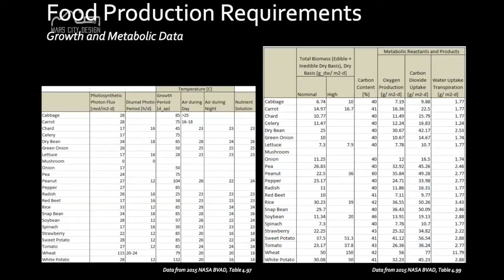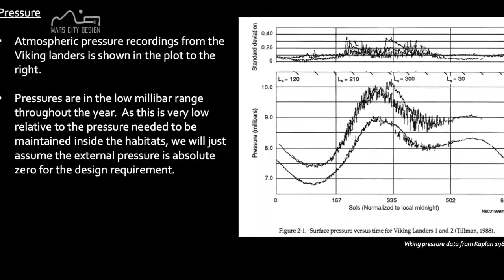The First Winner of MARS CITY DESIGN® Challenges 2020 - Announced by Col. Terry Virts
Astronaut Terry Virts announces both Winners in the Category of Urban Farming Engineering and Marschitecture, for MARS CITY DESIGN CHALLENGES 2020.